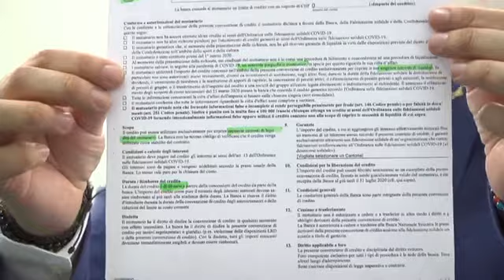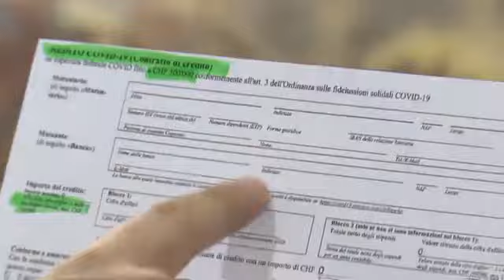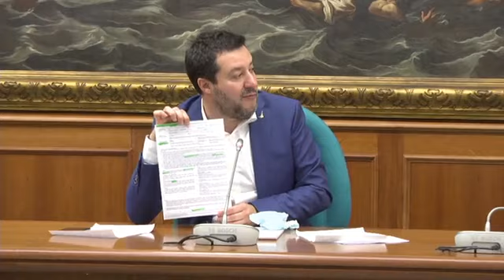Conferenza stampa dalla Camera dei deputati della Lega: Matteo Salvini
Conferenza stampa dalla Camera dei deputati della Lega: Matteo Salvini illustra le proposte al governo per aiutare gli italiani, prima dell'incontro di domani con gli altri leader dell'opposizione con il governo